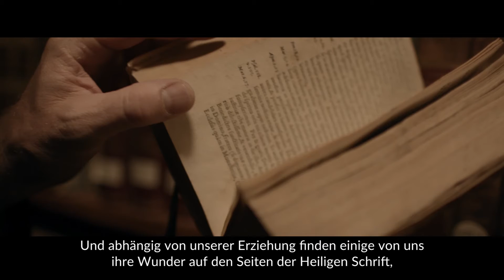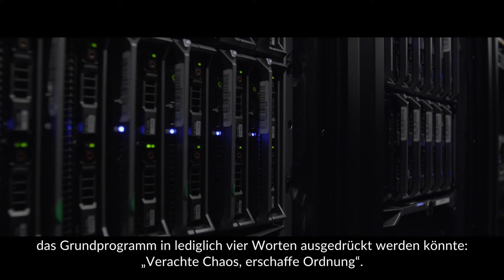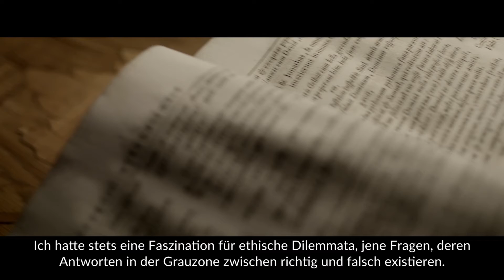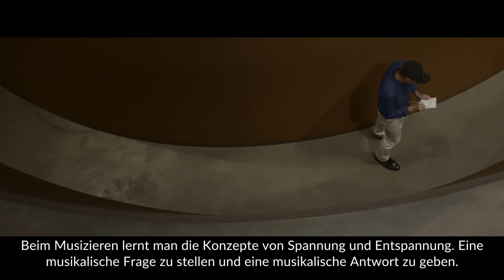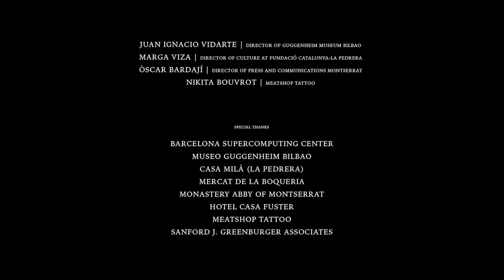Dan Brown im exklusiven Interview zu „Origin"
Vor einiger Zeit bereiste der Autor Dan Brown Spanien, um Recherchen für seinen neuen Roman „Origin“ anzustellen. Uns gibt er einen Einblick in seine Reise und zeigt, welche Inspirationen er auf den Spuren seines Romans fand.